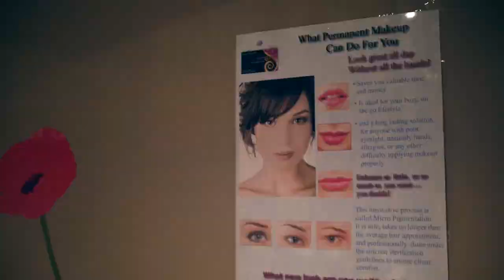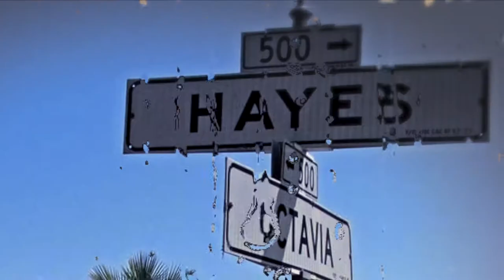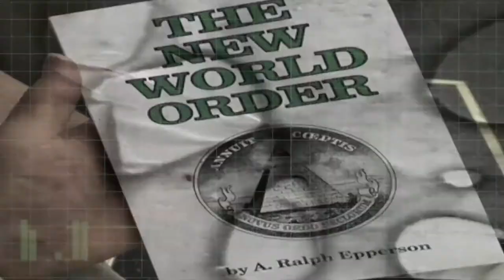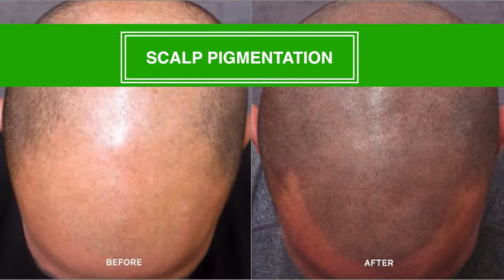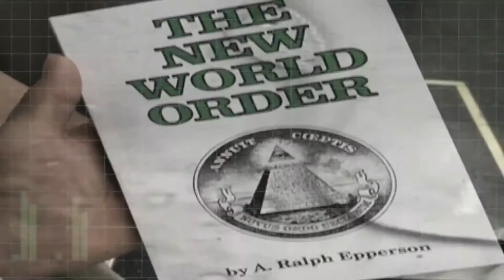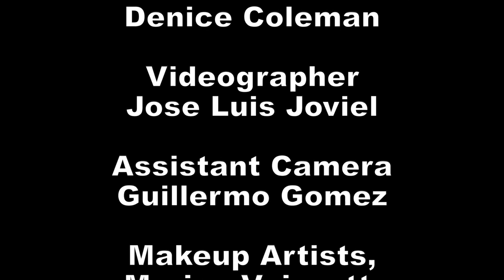Keldamuzik - Diva Talk Tonite (Episode 3 - Season 2)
Keldamuzik presents entertainment variety talk show "Diva Talk Tonite", season 2! Check out the TV Show Intro Music!

TV Show Youtube